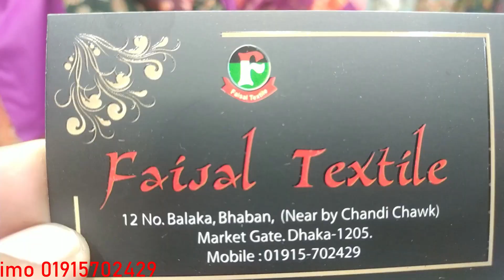exclusive! কারচুপি কাজের সিল্ক চুনরি ড্রেস ডিজাইন ! silk karchupi work cunri dress collection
exclusive! silk karchupi work cunri dress collection ! সিল্ক থ্রি পিস ডিজাইন
exclusive! silk karchupi work cunri dress collection ! সিল্ক থ্রি পিস ডিজাইন 2020
যেকোনো তথ্য জানতে আমাদের সাথে সরাসরি যোগযোগ করতে পারেন imo number: 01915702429
আর আমাদের দোকানের ঠিকানাঃ ফয়সাল টেক্সটাইল, চাঁদনী চক মার্কেট ঢাকা, এটি ঢাকা নিউ মার্কেটের অপর পাশে এবং গাউচিয়া মার্কেটের সাথে। সরাসরি আমাদের শপে এসে আপনার পচন্দের ড্রেসটি নিতে পারবেন। বা কুরিয়ারের মাধ্যমে ও আমারা দিয়ে থাকি। প্রতিদিন ঘরে বসে মার্কেট এর নতুন নতুন ডিজাইন দেখতে পারবেন।
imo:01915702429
reletive tag: new dress,dress,new applique dress design,neck design,new stylish dresses design,desgin,designer dress,new dress 2020,dress neck design,kurti design,new dress for bride,dress design,garara dress design,new arrival dress,cotton dress design 2020,ladies stylish dress design,three piece,cotton three piece,cheap price three piece,three piece at cheap price,batik three piece with price,cunri three piece,kotton three piece,jaipuri three piece,new three piece design,three piece for office,three piece suit,chunri batik three piece,chunri print three piece,chunri three piece design,cotton three piece design,exculsive three pieces,new dress collection,new winter collection 2020,new semi formal dress,new dress design 2020,girls dress collection,জামার ডিজাইন,হাতার ডিজাইন,কামিজ ডিজাইন,নতুন জামার ডিজাইন,সুতি জামার ডিজাইন,গলার ডিজাইন,জামা কাটার ডিজাইন,জামার গলার ডিজাইন,জামার হাতার ডিজাইন,নতুন জামার ডিজাইন ২০২০,সুতি জামার ডিজাইন